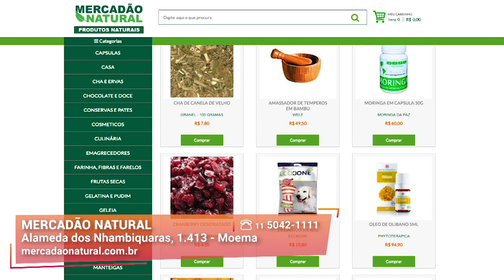Gazeta Shopping - Mercadão Natural Versão 2